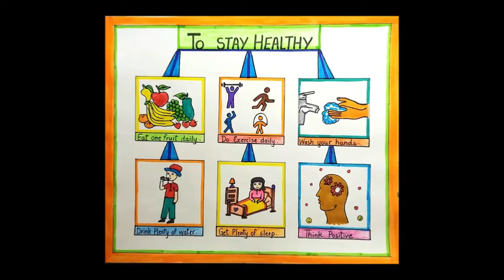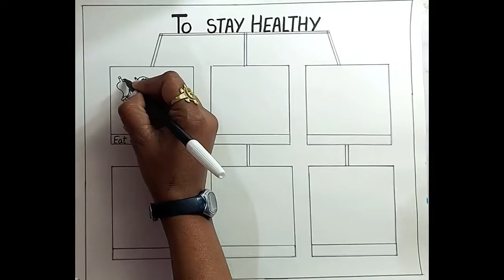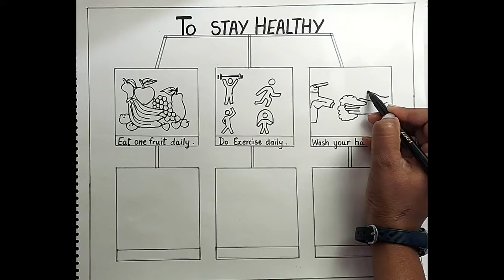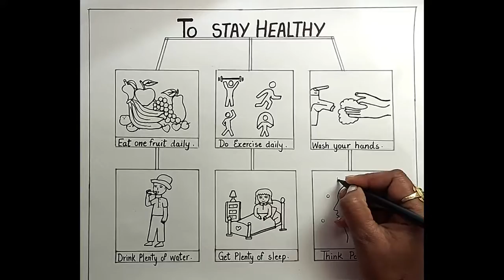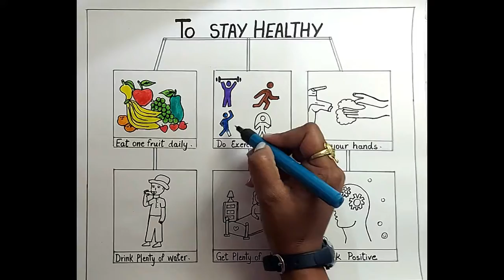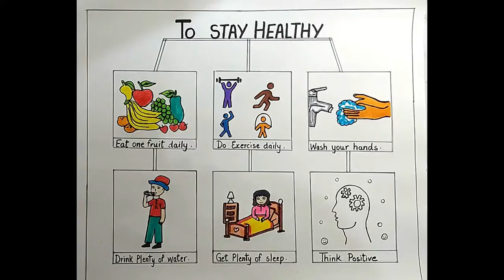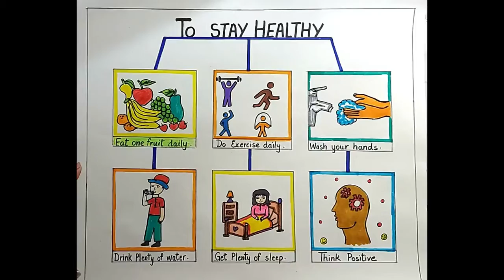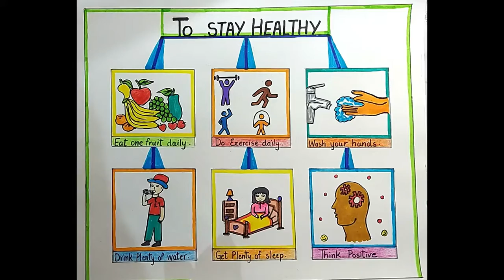Health and hygiene poster drawing l How to draw Health and hygiene chart drawing for school project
Hello Friends,
In this video, I will be showing you how to draw and color"Health and Hygiene" poster drawing for school projects easily for kids and others.
★Please follow the steps for a great result.